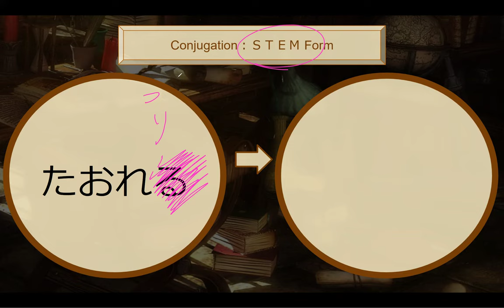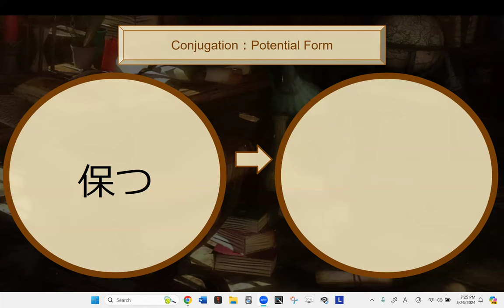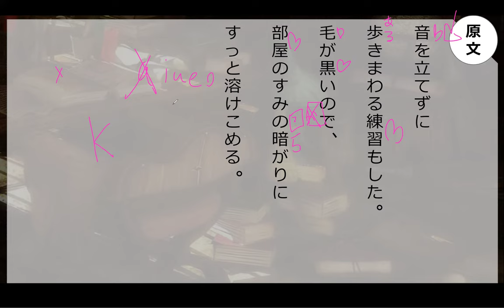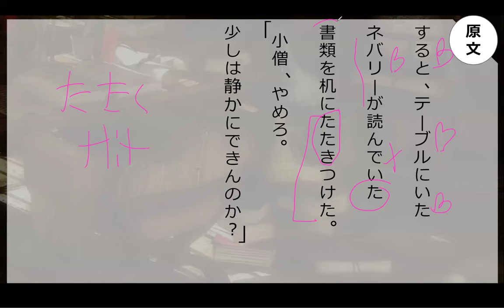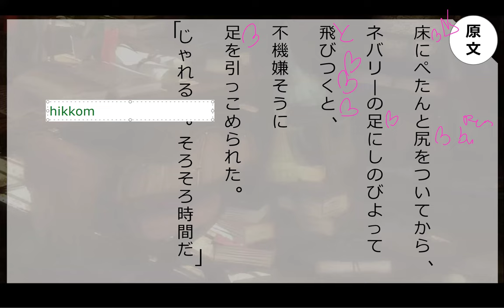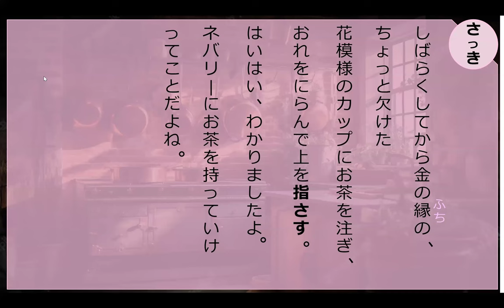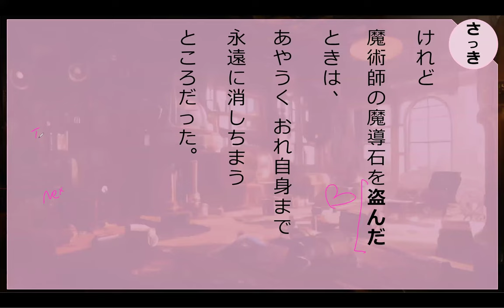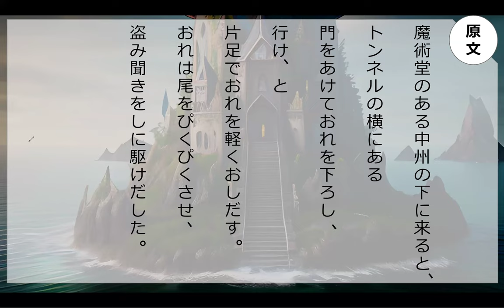Lesson 142 魔法が消えていく